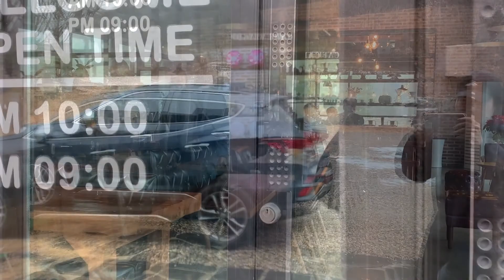Madang Hanjeongsik Restaurant (한정식, Traditional Korean Full-Course Meal), Cafe Viagio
Let’s take a tour to Yangpyeong, just at the outskirts of Seoul. I’m going to introduce a typical traditional Korean course meal at a restaurant in Yangpyeong. The menu is called hangjeongsik (한정식), offering a main rice bowl with a variety of traditional Korean side dishes! This will definitely hit the spot with a classic Korean taste. Also going to show around Cafe Viagio, beautiful cafe in Yangpyeong. Hope you enjoy this video!

Music used
Song : 샛별 - if